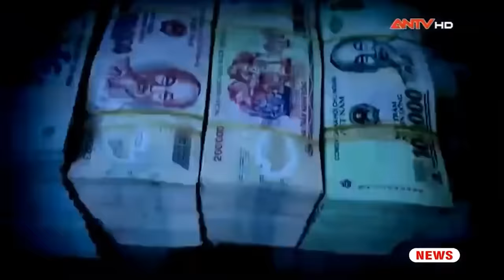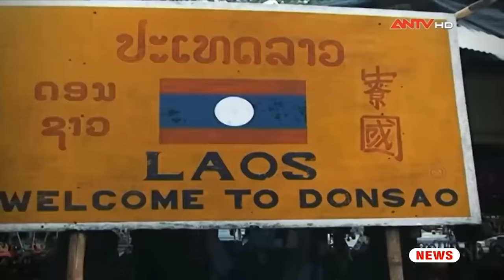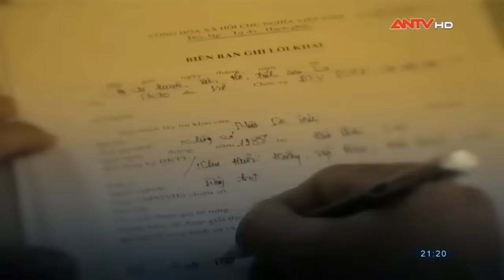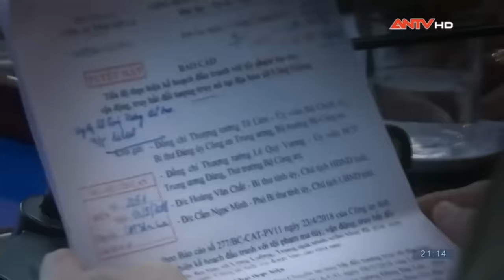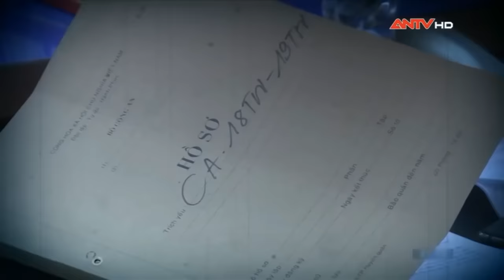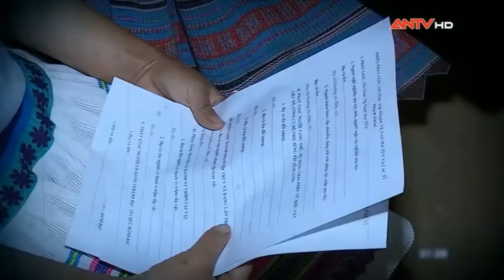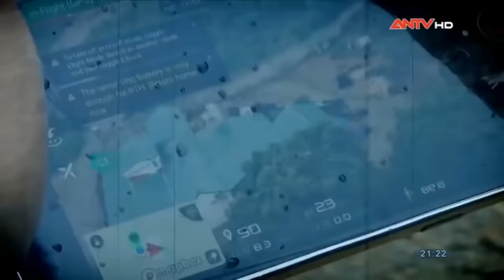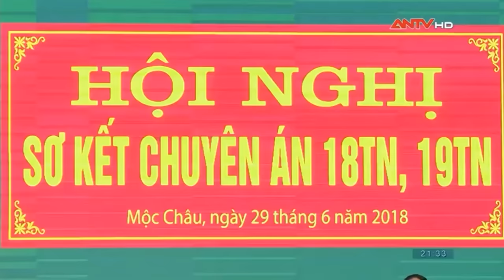72 Giờ Đột Kích, Vây Bắt, Triệt Phá "Thánh Địa" Ma Túy Lóng Luông | Hành Trình Phá Án 2022 | ANTV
ANTV | Đột Kích | Đấu tranh với tội phạm trong lĩnh vực buôn bán, vận chuyển trái phép chất ma túy luôn được coi là công việc khó khăn nhất của những người làm công tác điều tra. Bởi lẽ, đây là những tên tội phạm có thủ đoạn tinh vi, lì lợm chúng không từ bỏ một mánh khóe nào để che mắt cơ quan chức năng, lẩn trốn pháp luật. Do vậy mà việc lột trần mặt nạ bên ngoài để thấy được gương mặt thật của chúng không phải là điều dễ dàng mà đó thực sự là những cuộc đấu trí căng thẳng chưa có tiền lệ và đó cũng là cụm từ được nhắc đến nhiều nhất về chiến dịch lớn của Công an tỉnh Sơn La kéo dài hơn 10 năm cho một chiến dịch xóa tội phạm ma túy, tệ nạn ma túy trong nội địa ra ngoài biên giới. Chúng tôi đang nói đến chiến dịch đấu tranh với một chuỗi các chuyên án nối tiếp nhau do Công An tỉnh Sơn La thực hiện từ 2006 đến nay nhằm chuyển hóa địa bàn và ngăn chặn các luồng ma túy từ bên ngoài xâm nhập vào nước ta. Không biết phải dùng những từ ngữ gì để nói về chuyên án này bởi đây thực sự là một cuộc chiến không khoan nhượng giữa thời bình.

Sau thời gian chuẩn bị kĩ càng lên những phương án với chỉ số cao nhất cho cán bộ chiến sỹ tham gia chiến đấu và nhân dân địa phương. Thời điểm phá án đã được xác định, tối ngày 25/6/2018 khi đa số người dân đang bị cuốn vào không khí của trân bóng đá giữa mùa World Cup trước màn hình ti vi. Không ai có thể biết rằng một lực lượng chiến đấu đã âm thầm bí mật hành quân vào những vị trí đã được phân công để thực hiện một nhiệm vụ hết sức đặc biệt. Có rất ít chuyên án mà đấu tranh vũ trang mà lãnh đạo ban chuyên án gồm cả đồng chí Giám đốc và Phó giám đốc Công An tỉnh, những người đã cần kề độ tuổi lục tuần vẫn trực tiếp mặc áo giác ra trận. Đó là một hình ảnh đẹp về ý chí chiến đấu, sẵn sàng đối mặt với hiểm nguy để mang lại sự bình yên cho nhân dân. Có người đã ví Sơn La là be bờ trên thượng nguồn, ma túy được ví như nước be bờ tốt thì sẽ ngăn nước tràn về khắp các tỉnh miền xuôi. Chuyên án 1819TN thành công đã đạt được trọn vẹn 3 mục tiêu đặt ra: Đảm bảo tuyệt đối an toàn cho nhân dân và cán bộ chiến sỹ, tiêu diệt những đối tượng cầm đầu nguy hiểm là một đòn cảnh cáo mạnh mẽ với những đối tượng gieo rắc cái chết trắng không chỉ ở vùng núi Tây Bắc mà còn trên cả nước. Tội phạm nào cũng sẽ bị chừng trị và cuộc chiến chống lại ma túy sẽ là những cuộc chiến không khoan nhượng đến phút giây cuối cùng.

Kính mời quý vị và các bạn cùng xem thêm Giang hồ bắn người giả vờ nhập viện để trốn Công an